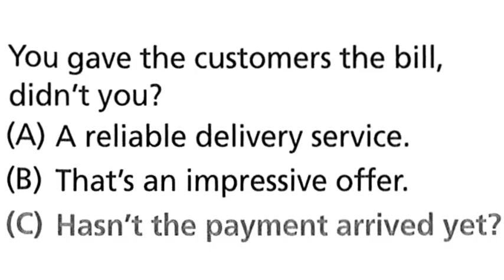TOEIC Part 2. No 9